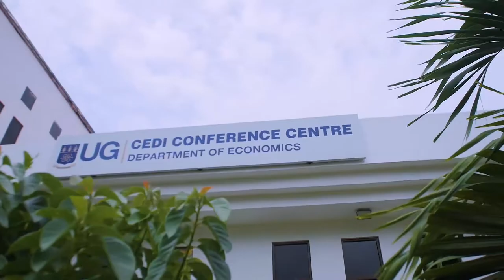THE ELSIE EFFAH KAUFMANN FOUNDATION LAUNCH (SNIPPETS) SDS💫EEKF